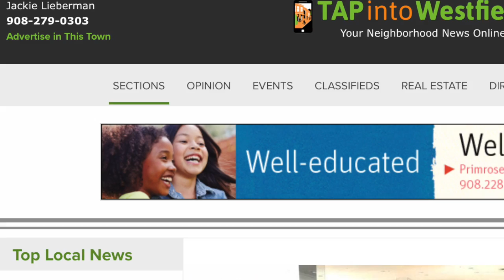TAPinto Westfield Weekly News Recap, Sept. 21, 2018